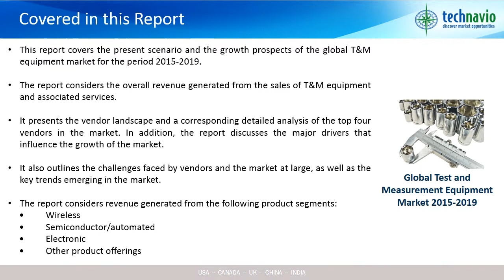Global Test and Measurement Equipment Market 2015 2019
Technavio's report, the Global T&M Equipment Market 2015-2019, has been prepared based on an in-depth market analysis with inputs from industry experts. The report covers the Global T&M Equipment Market landscape and its growth prospects in the coming years. The report includes a discussion of the key vendors operating in this market.